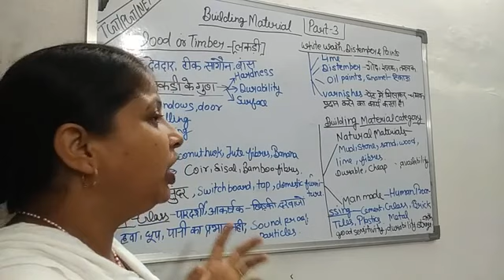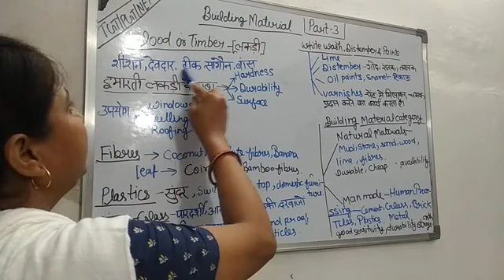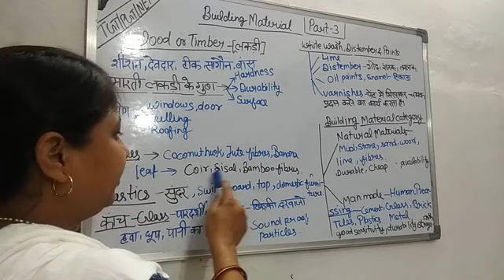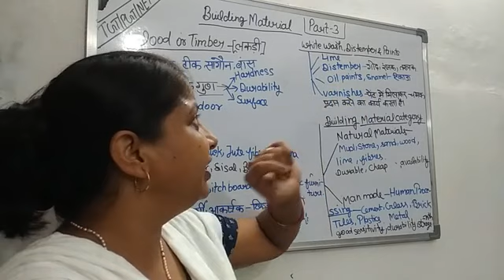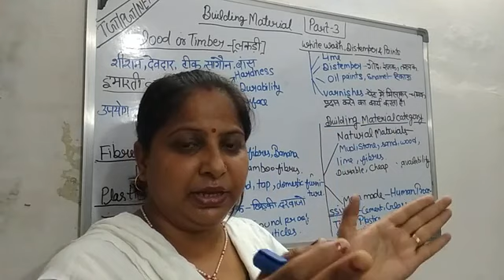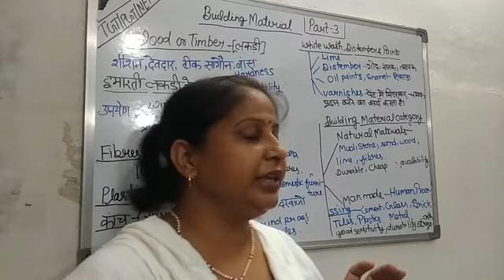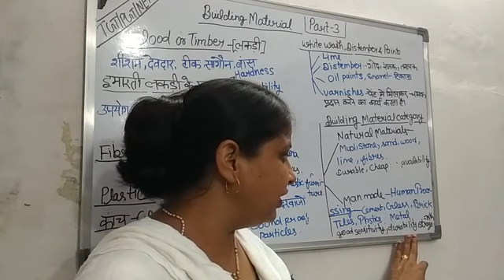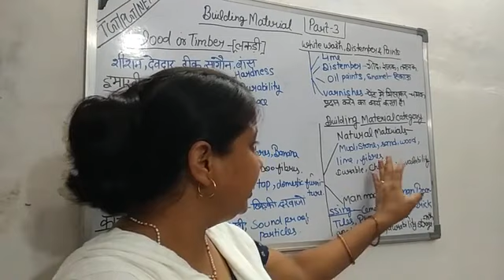let's learn!! Natural and man-made building materials#part-3#Sangeeta Gupta##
Hello friends,

we will discuss about types of
building materials in this video,
means natural and man-made building materials.
this topic is most important for your different exam so you learn.
we are sharing building
important question link in Home management-https:youtu.be/Up.YNEdail8Q
plz open link and learn it.
thanks